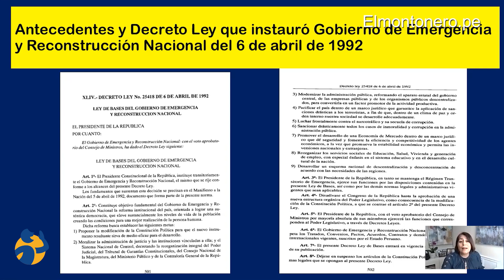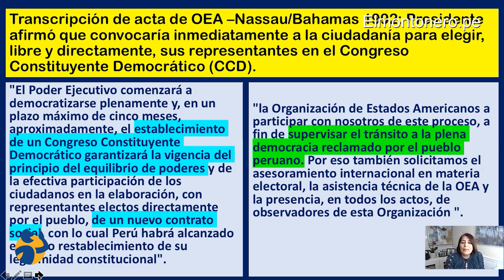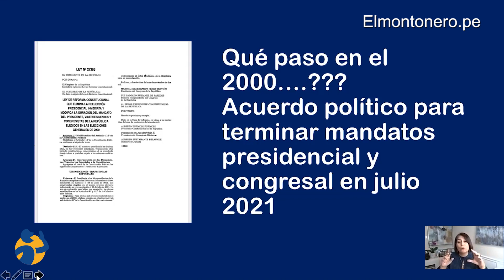5 de abril : del cierre del Congreso a la constituyente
En la siguiente video columna Delia Muñoz, abogada y docente universitaria, nos recuerda el 5 de abril : del cierre del Congreso a la constituyente.